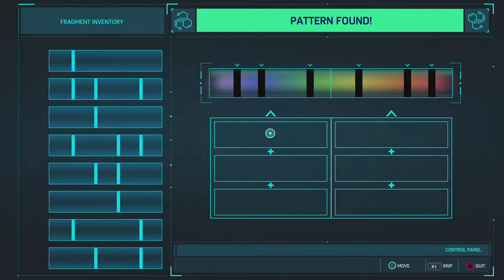Marvel's Spider-Man Remastered Ep 7 - The Heist: Trail Of The Cat